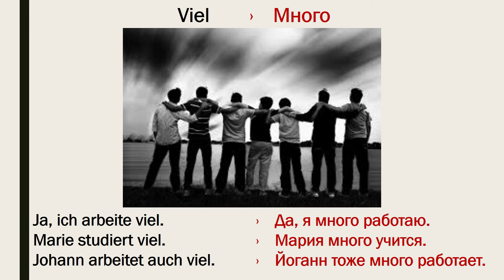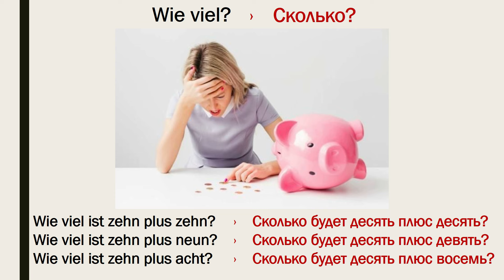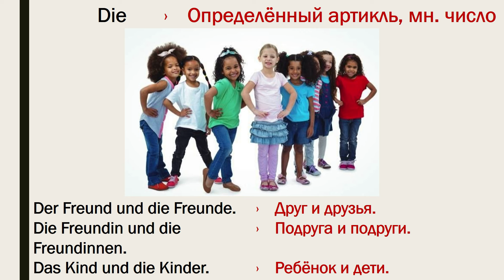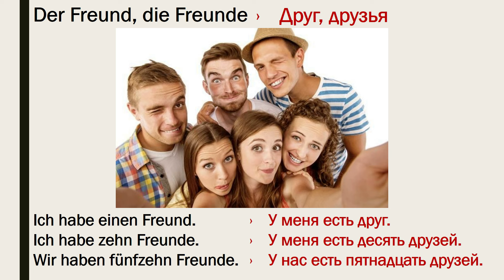Словарный запас | начальный уровень | Tag​ 7